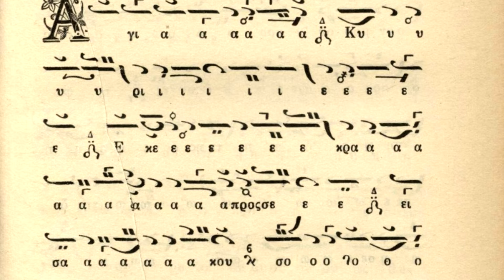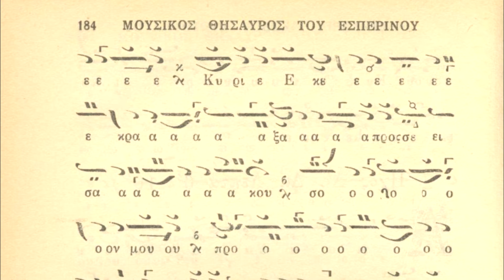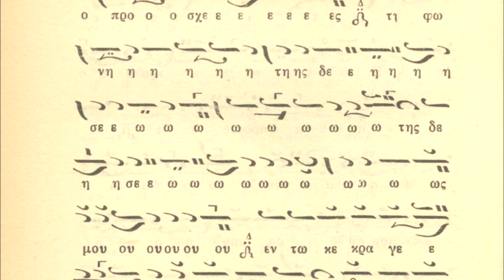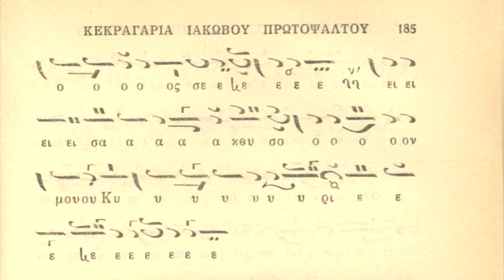Κύριε, εκέκραξα αργά Ήχος Δ' Ιακώβου Πρωτοψάλτου. Ψάλλει ο Γέρων Δαμασκηνός Νεοσκητιώτης